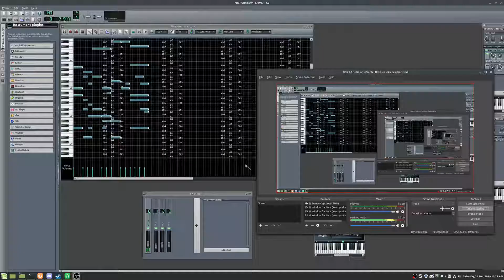loudestBanjoInTheWest.webm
(i was a headphone user trying to deal with this issue)